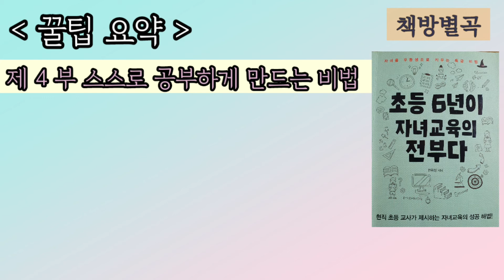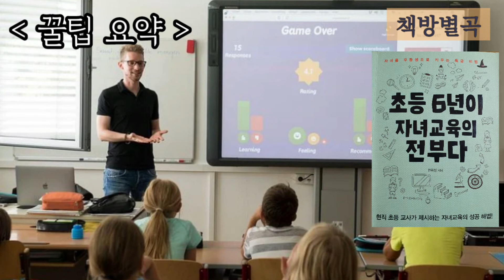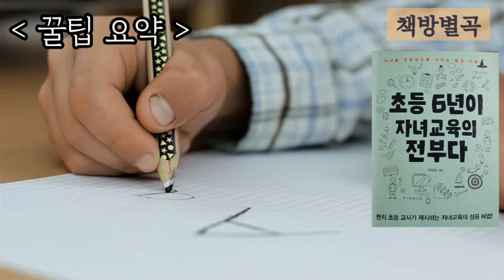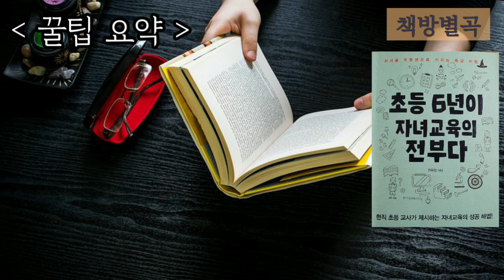[ 초등 6년이 자녀 교육의 전부다 ] 책리뷰 - 북튜버 / 공부법 / 초등학부모 / book_review